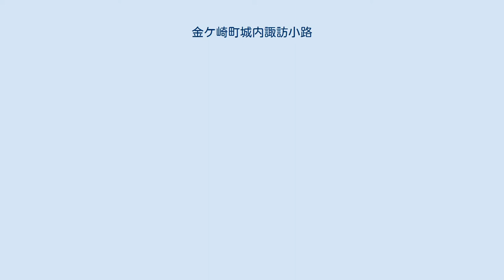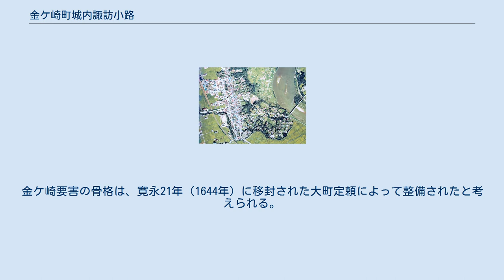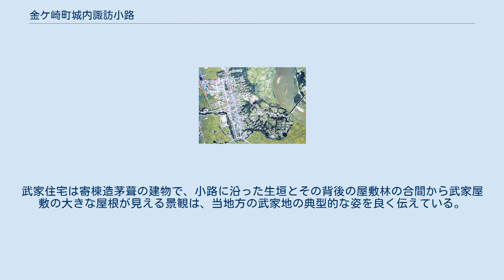金ケ崎町城内諏訪小路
金ケ崎町城内諏訪小路（かねがさきちょうじょうないすわこうじ）は、岩手県胆沢郡金ケ崎町にある重要伝統的建造物群保存地区。
金ケ崎町西根の一部、東西690m、南北980m、約34．8haの範囲である。
 仙台藩の伊達氏は、領内に21の要害を置き大身家臣に治めさせていた。
仙台藩上胆沢郡西根村にあった金ケ崎要害はその1つであり、北上川と胆沢川の合流地点北西の舌状台地上にあった。
北上川以西では領内の最北で盛岡藩との境に位置していた。
保存地区は、そのかつての要害と武家地のほぼ全域にあたる東西690ｍ、南北980ｍ、面積約34．8haの範囲が選定されている。
 北上川に沿って要害を取り囲むように武家地、南北に走る奥州街道の南北両端に足軽屋敷、中央部に町人地が形成され、要害は樹木帯によって周囲の河川や田園地帯とは明確に区画される。
金ケ崎要害の骨格は、寛永21年（1644年）に移封された大町定頼によって整備されたと考えられる。
 保存地区は武家地内の小路はほぼ江戸時代のままで、鉤形や桝形、弓形の道路を組み合わせ城下町特有の形態を示している。
各屋敷地はサワラヒバの生垣で区画され、北西方向にはエグネと呼ぶスギの屋敷林をはじめとして、様々な樹木が植えられている。
武家住宅は寄棟造茅葺の建物で、小路に沿った生垣とその背後の屋敷林の合間から武家屋敷の大きな屋根が見える景観は、当地方の武家地の典型的な姿を良く伝えている。
 地区名称：金ケ崎町城内諏訪小路 種別：武家町 選定年月日：2001年6月15日 選定基準：（2）伝統的建造物群及び地割がよく旧態を保持しているもの 面積：34.8ha